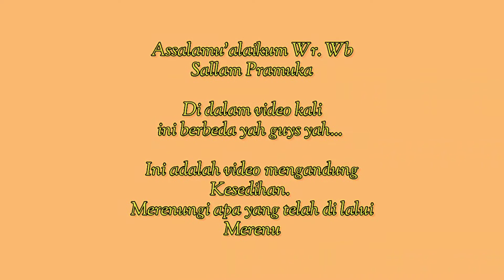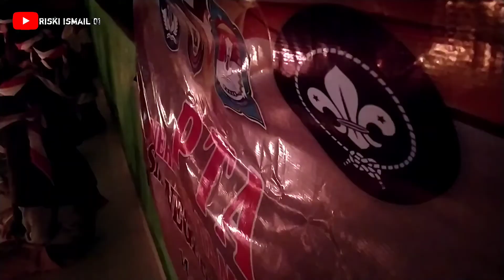Kegiatan Renungan Tengah Malam||PTA AMBALAN SMAN 1 BULANGO ULU